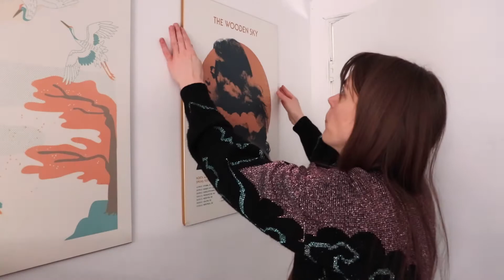Studio Vee Log ♡ Chill Winter Crafting, Shrink Plastic Jewelry, Decorating My Studio, Thrifted Decor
Hi Friends!

In this chatty studio vlog I'm crafting some shrink plastic earrings and pins and finally getting around to decorating my studio! All of my decor is thrifted, vintage or from Canadian Artists. You'll also see a bit of winter in Canada and a few cameos of my cat and studio assistant, Earl.

My exciting small business news is that I delivered some of my jewellery to be sold at a really incredible Vintage & Consignment store! They're called Bellwether and they're in Fredericton, New Brunswick and I'm beyond thrilled to be included in their line-up of amazing makers & artisans!

♡ Bellwether - IG @bell.weth.er

My little Etsy business has an address! I'm really proud of it and I feel like it's a big step for me and my little biz!

I thought I was going to get more accomplished this week but... February! I'm trying to keep my self expectations manageable right now because this is the toughest time of year for me ♡ I did craft some D20 Earrings and some Smoke & Lighter Pins and I did decorate my studio after putting it off for... like, a year and a half! I am really happy I got those things accomplished!

xo VeeBee

☆ Vee Bee Shoppee ☆

SOCIAL

♡ Pintrest - @veebeeshoppee

(I'm just so thrilled about it!)

Vee Bee Shoppee
11-89 Mapleton Road, #32
Moncton, NB
E1C 7WB
Canada